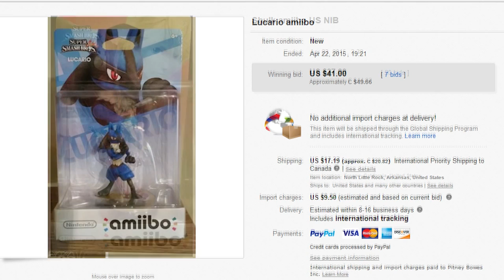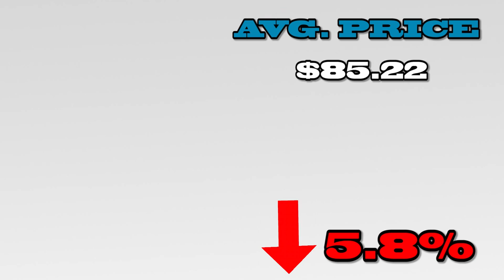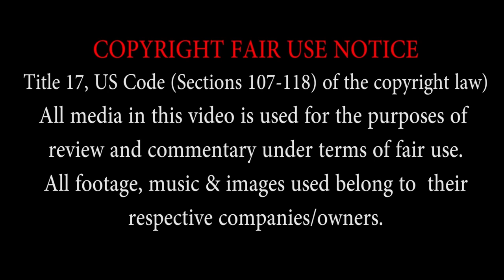Top 10 Rarest Amiibo By Price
Over the past four months we've been compiling and recording eBay sales on every single amiibo NFC figure released to stores. So we decided to sumarize that